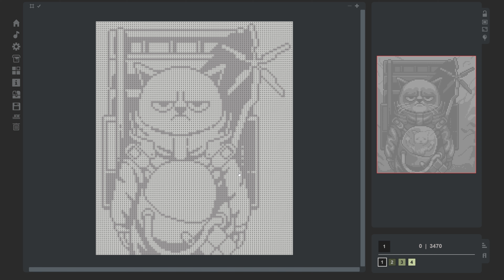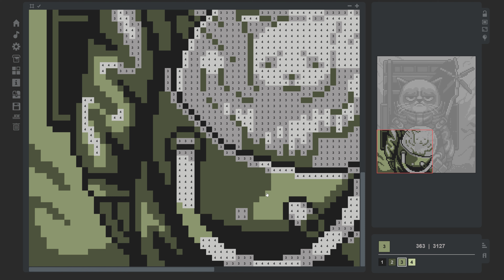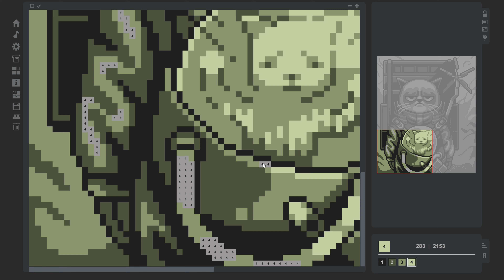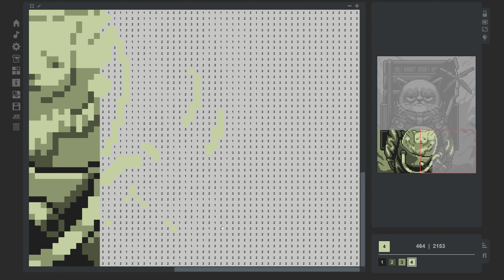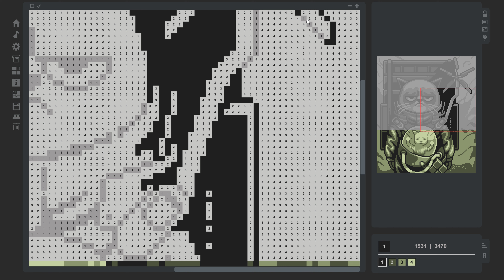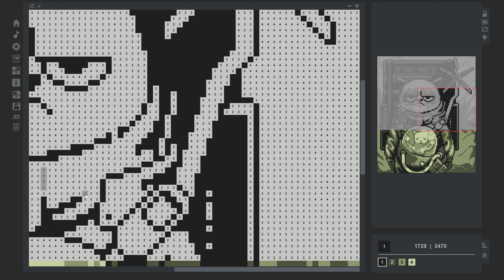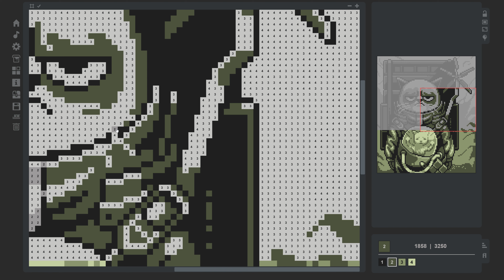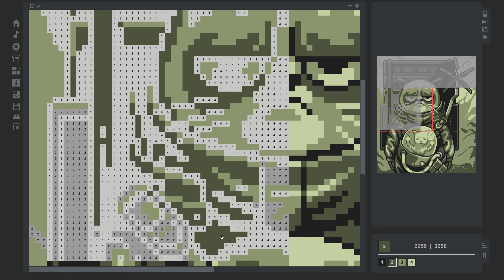Coloring Game 2 - F